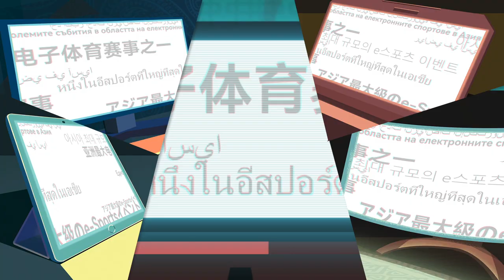Road to Asian Games 2022 Official Trailer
This June 15th, get ready to witness the incredible Esports athletes from the five major regions in Asia as they embark on an exciting journey of competition and camaraderie 🔥

Don't miss out on the action! Get a glimpse of the thrilling challenges that lie ahead and the unforgettable moments that await us on this road to greatness 💥